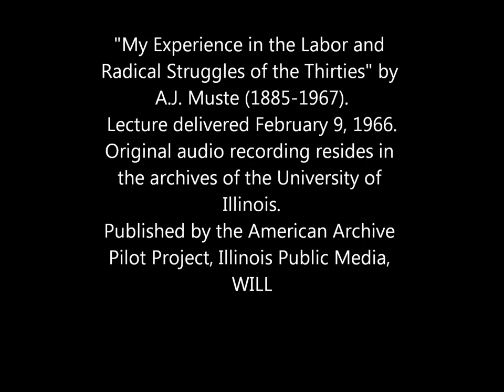AJ Muste Speaks! My Experience in the Labor and Radical Struggles of the Thirties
"My Experience in the Labor and Radical Struggles of the Thirties" by A.J. Muste (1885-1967). Lecture delivered February 9, 1966.

Original audio recording resides in the archives of the University of Illinois. Published by the American Archive Pilot Project, Illinois Public Media, WILL.